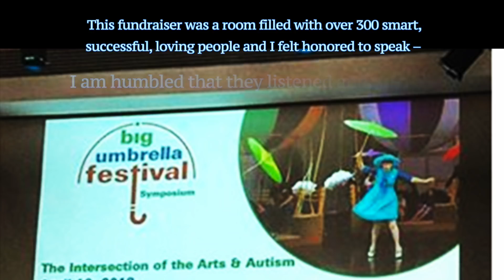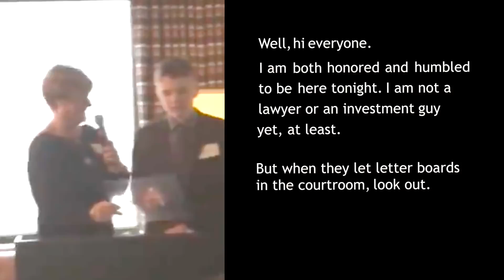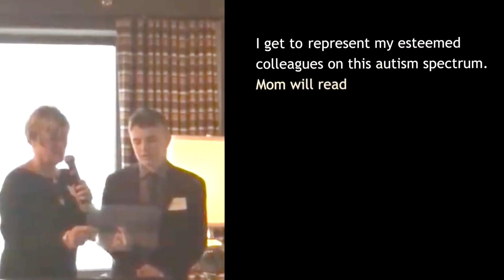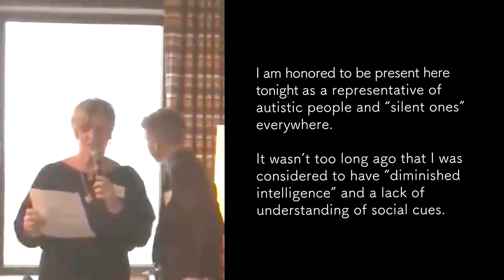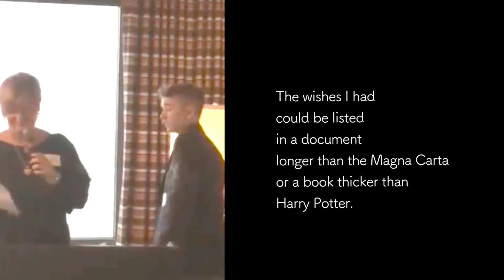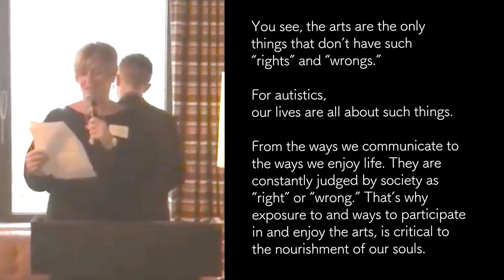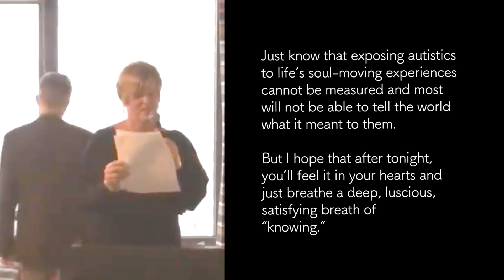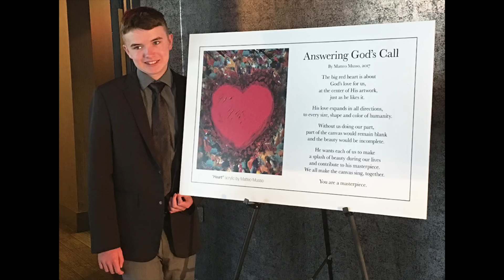Updated: Mondays with Matteo 22 • May 14, 2018 • My Speech for Lincoln Center Autism & The Arts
LINCOLN CENTER EDUCATION
Fundraising Event, 4/25/18
By Matteo Musso

I am honored to be present here tonight as a
representative of autistic people and “silent ones”
everywhere. It wasn’t too long ago that I was
considered to have “diminished intelligence” and a lack
of understanding of social cues. I had limited activities
in my daily life and most were to forward what my
parents and loved ones considered, “my learning.”
I have prayed long and hard for this miraculous life I now lead.

I was trapped in so many ways: No speech or method to
communicate that which I knew, thought, felt or
experienced. Can you imagine listening to people talk
about you and think they understand why you do the
things you do, but are sadly mistaken? Often, I wanted
to scream (ask Mom…I did, too) and say, “No, no! You’re
wrong. I am present even if I don’t acknowledge you! I
am smart; just teach and educate me. I LOVE
music…that’s not why I’m covering my ears.

I love you, even though I may not be able to make my body tolerate
your touch!

The wishes I had could be listed in a document longer than the Magna Carta or a book thicker than Harry Potter.

I couldn’t draw a stick figure because I had a hard time
initiating bodily movements. But now that I have a
loving and talented teacher to guide me, I am able to
release my inner “De Gaugh” and art mentor in my
mind, Matisse.

You see, we can do anything if given the
chance and taught. We just need people around us to be
willing to look past the façade our bodies present and
see the potential that lies within.

I know the Lincoln Center is all about the arts.
This new program, to bring the arts into the lives of autistic
people, is a blessing beyond compare and a gift that will
forever be etched into not only the memories, but the
lives of its benefactors. You see, the arts are the only
things that don’t have such “rights” and “wrongs.” Our
lives are all about such things, as autistics. From the
ways we communicate to the ways we enjoy life, are
constantly judged by society as “right” or “wrong.”
That’s why exposure to and ways to participate and
enjoy the arts, is critical to the nourishment of our souls.

If you enjoy a nice concert after a long week of work,
just multiply the feeling you get enjoying that concert by
12 million…imagine you went after 12 straight years of
work! Then you’ll get a glimpse into the journey my soul
had last year when I heard the San Francisco Symphony
perform live for the first time. I wrote about it in my
book and even sent a letter of thanks to the conductor
and all the musicians. I sent a silent note of thanks to
the composers, too.

So, whatever you guys decide to do to forward this
special cause, just know that exposing autistics to life’s
soul-moving experiences cannot be measured and most
will not be able to tell the world what it meant to them.
But I hope that after tonight, you’ll feel it in your hearts
and just breathe a deep, luscious, satisfying breath of
“knowing.”

Thank you for caring and coming tonight. And thank
you for the gifts you’re giving. Hear all the silent “thank
you’s.”

Your Friend, who’s a piece of abstract art himself,
Matteo Musso

After almost 12 years of silence, Matteo Musso found his voice through a letter board. Diagnosed with autism at 18 months, Matteo and his mom and dad, Annette and Mark, persevered. Here he is today, at 14, with beautiful words, thoughts, and messages pouring out of him.

In only 2 short years, Matteo has written 3 books, spoken at the Mayo Clinic among many other universities, school's, conferences and parents groups throughout the country sharing his message: "Assume Intelligence."

Our nonprofit:
"We approach autism from the assumption of intelligence and competence of the autistic or nonverbal person. It is this assumption that is the basis for our SUCCESS in teaching, educating and sharing."

"Helping to change the way autistic people are misunderstood by society through informative, inspiring materials and speaking engagements. We encourage and inspire people to look beyond what they can see to learn the truth about autism and others outside of the 'stereotypical norm.'"

Matteo's books:
NEW! I'm Yours: The Commitment of a Teenaged Boy to Share Love and Compassion with the World

"Handbook of Us: Understanding and Accepting People with Autism."

Love Land